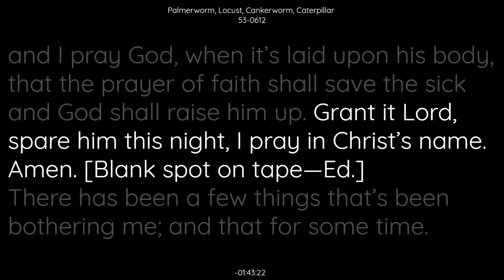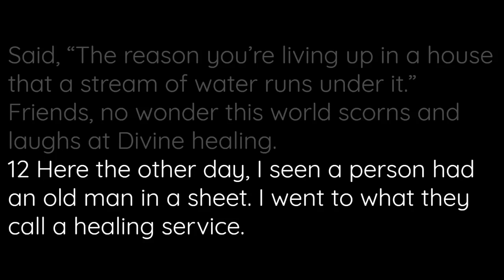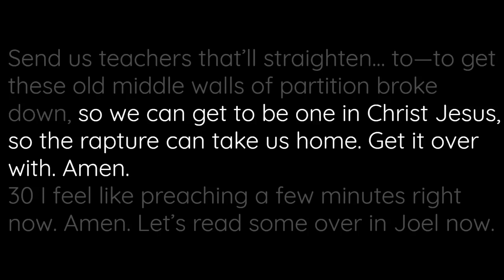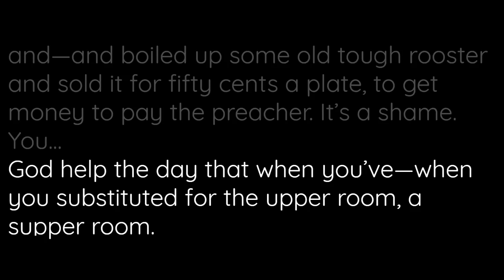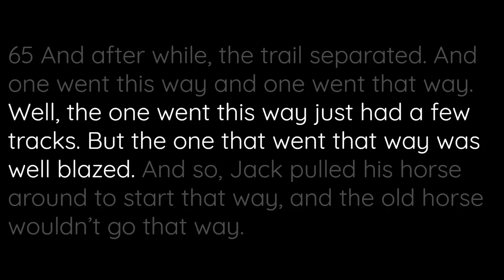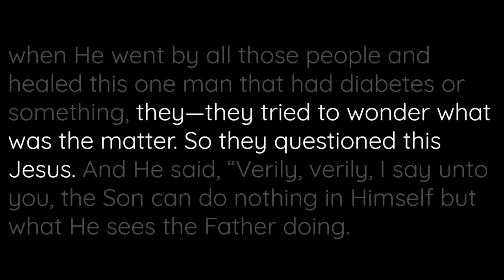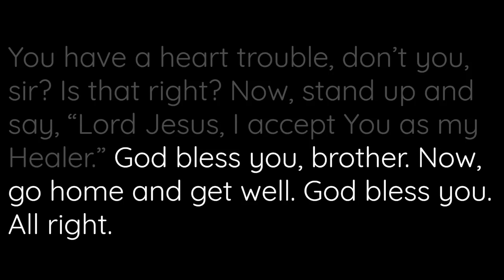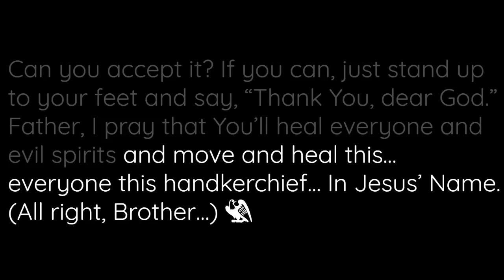53-0612 - Palmerworm Locust Cankerworm Caterpillar - William Branham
53-0612  PALMERWORM.LOCUST.CANKERWORM.CATERPILLAR_  CONNERSVILLE.IN  FRIDAY_
«  E-1       †        Greetings, the Name of our Lord Jesus. It's such a privilege to be here tonight, to minister again in His dear, precious Name. And now... [Blank.spot.on.tape--Ed.]
Heavenly Father, we thank Thee already because Thou hearest our--our desires when we make them known, and our heart, You know even the thoughts of our heart. Our brother is very sick, I may have never met him in my life, but Thou knowest him. I'm sending that handkerchief in the Name of the Lord Jesus; and I pray God, when it's laid upon his body, that the prayer of faith shall save the sick and God shall raise him up. Grant it Lord, spare him this night, I pray in Christ's name. Amen. [Blank.spot.on.tape--Ed.]
There has been a few things that's been bothering me; and that for some time. And I--I don't know any better place in my life to start from than Connersville, Indiana to do what I'm fixing to do see, that's right. It's a little... probably my last revival before going overseas. And they're making ready now, and I don't know just what the time. I'm a little startled. Brother Beeler here... [Blank.spot.on.tape--Ed.]
I--I didn't... I knowed the man had a great name, and I slipped in behind a Coke machine to pray for him. He heard me confess it the other night when he was setting here. And then I went back home, they called me again, said, "Come on in." So I went over there, and just knelt and while I was kneeling there our Lord Jesus stopped the hemorrhaging and never had it since, see. He was perfectly normal and well from then on. So he just follows the meetings, and a very fine brother.
And while we were setting talking with Brother Beeler here. Been taking recordings here, an evangelist, a World War veteran, had a disaster, and hurt one of his hands and had to amputate it. And God... If you hear his story, if you're in evangelistic... wanting an evangelist, I would recommend Evangelist Beeler, as one of my bosom friends, and co-worker with me in the tabernacle at Jeffersonville. And he's here, he never told me to say that, but I just said it because I felt led to say it, and a very loving brother. And while we were setting, having a meal together, I started to say something to Dr. Cauble, and I begin to talk to Brother Bosworth which was standing right before me; and he's in Africa, been there nearly a year, setting the meetings together. And then as I seen Brother Bosworth, he was coming this a way, to me. And I was talking to him, Brother Bosworth, and Brother Cauble and Brother Beeler looked around. And why was I talking to Brother Bosworth while talking to them? And here he was coming across the waters like that. I don't know what it means, only thing I can say that's what it was.
the train the prostate glands closed up and he was carried to a hospital, and he was calling for me to pray for him. And just exactly, the Angel of the Lord had beat that cablegram here twenty-four hours. That--that's how I begin to pray. And then immediately after that we give him a call, and he was done up and going again then. The Lord had done heard and answered prayer. Now isn't that wonderful? And God in heaven knows that to be true, and how that He's--He's been wonderful.
When the Angel of the Lord... I have a lot of criticism. I--I hope you believe me to be an honest person. I--I try to be honest. I--I try...want to be a man of honor, and a man of honor will be truthful and honest. And I--I've tried hard to serve the Lord. And I... when I... what I'm going to say now is just... for just a few moments, if you want to catch it now, I want it to go in the magazines.
And now to this audience here tonight, and a--a confession. In the beginning of my ministry... When a little baby born up in the hills of Kentucky, this light that you see on this picture here that we have tonight; and they've been selling at the meeting, just at... what it... We have to send, get them ourself, it's a copyright. That same Light come in that little cabin and stood over the bed, a little corn shuck bed, where I was born in a cabin in Kentucky, on April the sixth, 1909. And from a little bitty--little small lad of about, I suppose, two years old, was the first time I remember of That speaking to me. And He told me I would live near a city called New Albany, Indiana.
Well, that's where I've lived. And I was... That was a hundred and eighty or ninety miles up in Kentucky, near Burkesville, Kentucky.